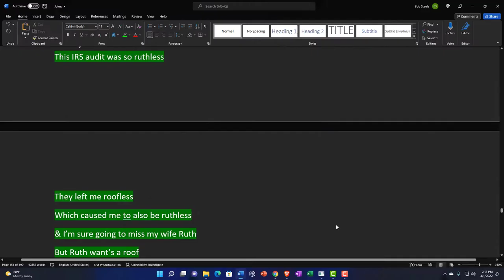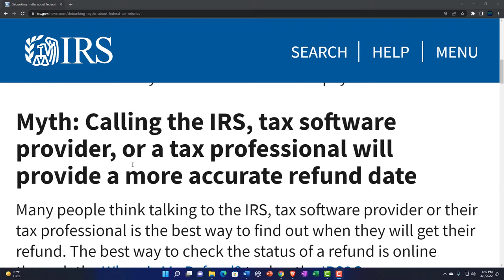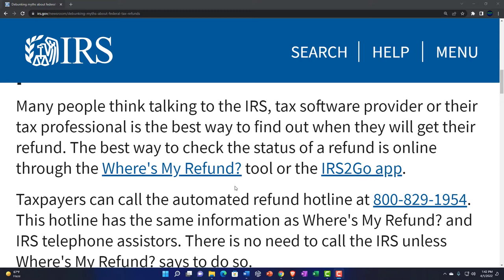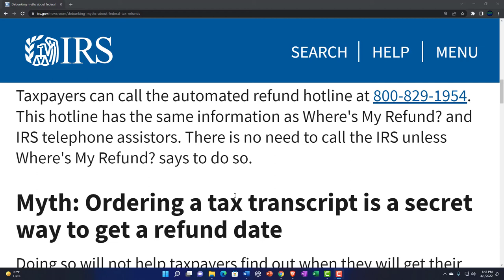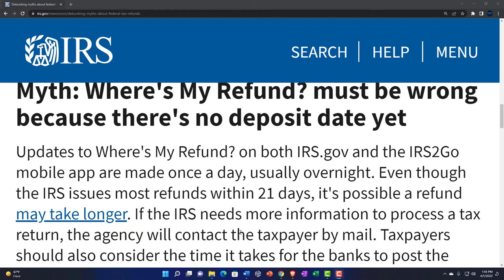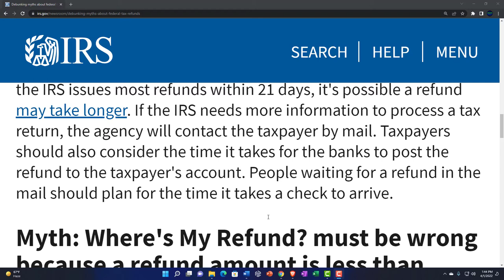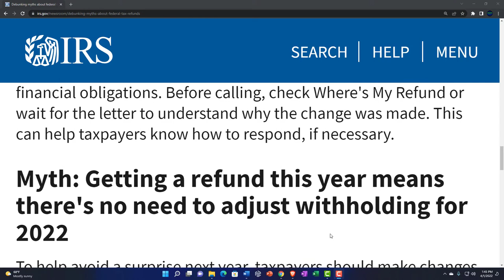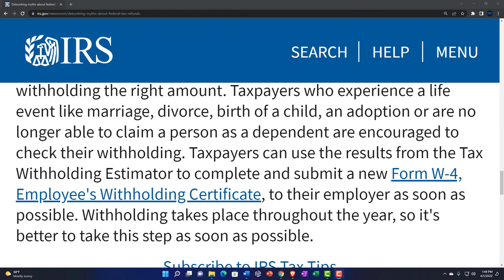IRS Tax Tip-Debunking myths about federal tax refunds 133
Debunking myths about federal tax refunds
IRS Tax Tip
Once taxpayers file their federal tax returns, they're eager for details about their refund. When it comes to refunds, there are several common myths that can mislead taxpayers.

Myth: Calling the IRS, tax software provider, or a tax professional will provide a more accurate refund date
Many people think talking to the IRS, tax software provider or their tax professional is the best way to find out when they will get their refund. The best way to check the status of a refund is online through the Where's My Refund? tool or the IRS2Go app.

This hotline has the same information as Where's My Refund? and IRS telephone assistors. There is no need to call the IRS unless Where's My Refund? says to do so.

Myth: Ordering a tax transcript is a secret way to get a refund date
Doing so will not help taxpayers find out when they will get their refund. Where's My Refund? tells the taxpayer their tax return has been received and if the IRS has approved or sent the refund.

Myth: Where's My Refund? must be wrong because there's no deposit date yet
Updates to Where's My Refund? ‎on both IRS.gov and the IRS2Go mobile app are made once a day, usually overnight. Even though the IRS issues most refunds within 21 days, it's possible a refund may take longer. If the IRS needs more information to process a tax return, the agency will contact the taxpayer by mail. Taxpayers should also consider the time it takes for the banks to post the refund to the taxpayer's account. People waiting for a refund in the mail should plan for the time it takes a check to arrive.

Myth: Where's My Refund? must be wrong because a refund amount is less than expected
There are several factors that could cause a tax refund to be less than expected. The IRS will mail the taxpayer a letter of explanation if these adjustments are made. Some taxpayers may also receive a letter from the Department of Treasury's Bureau of the Fiscal Service if their refund was reduced to offset certain financial obligations. Before calling, check Where's My Refund or wait for the letter to understand why the change was made. This can help taxpayers know how to respond, if necessary.

Myth: Getting a refund this year means there's no need to adjust withholding for 2022
To help avoid a surprise next year, taxpayers should make changes now to prepare for next year. One way to do this is to adjust their tax withholding with their employer. The Tax Withholding Estimator tool can help taxpayers determine if their employer is withholding the right amount. Taxpayers who experience a life event like marriage, divorce, birth of a child, an adoption or are no longer able to claim a person as a dependent are encouraged to check their withholding. Taxpayers can use the results from the Tax Withholding Estimator to complete and submit a new Form W-4, Employee's Withholding Certificate, to their employer as soon as possible. Withholding takes place throughout the year, so it's better to take this step as soon as possible.